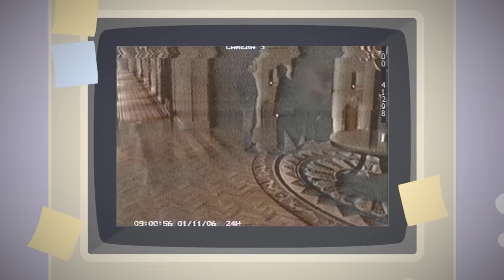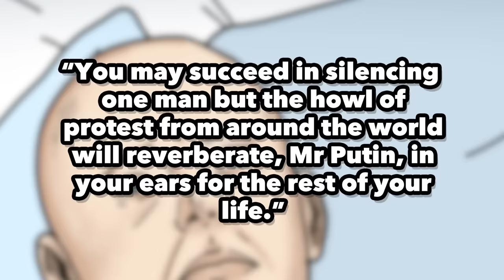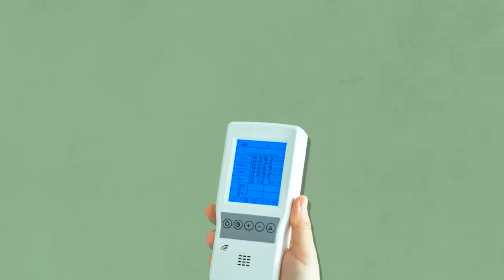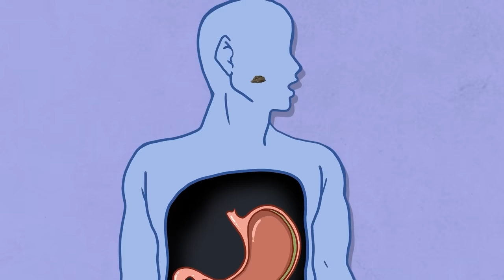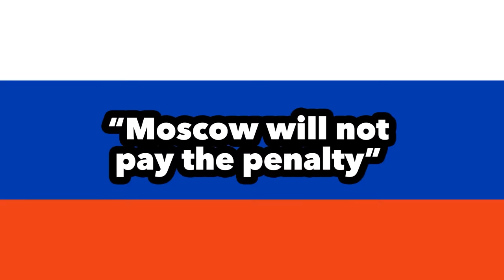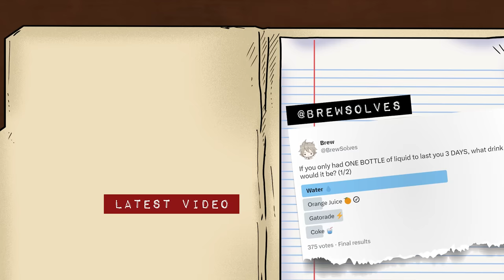How a Man Solved His Own Murder Before Dying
The incredible true story of Alexander Litvinenko who solved his own murder from his deathbed.

Litvinenko was rushed to the hospital after experiencing extreme vomiting and stomach pains, and his condition rapidly deteriorated. He insisted that he had been poisoned, and with a dogged determination to seek justice, he began piecing together the mysterious events that led to his sudden illness. Through several hours of incredibly detailed witness testimony, he recounted a lunch meeting with a friend and a business venture discussion with an old colleague from his home country. These vital puzzle pieces enabled investigators to solve his inevitable murder, which involved three men, a business meeting, and a poisoned teacup.

Sources:
[Alexander Litvinenko, the Man Who Solved His Own Murder from his Deathbed]

[Music Licensing]
Code: 8Y79SKLZMIHAGPZ3, BFGBNPDW4AVJ29ZZ, RWRVWKNLIW9X5O9M, JSKQGSD0U2VZ8AOK, 934O222TWR1NEZQO, SPMTQA9IXPOX7JYL